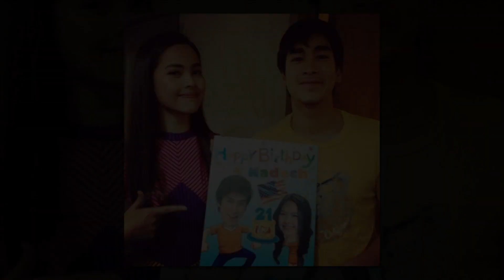Slideshow 3ณเดชน์❤️ญาญ่า ปูเสื่อรอ น่ารักอ่ะฟินได้ใจ